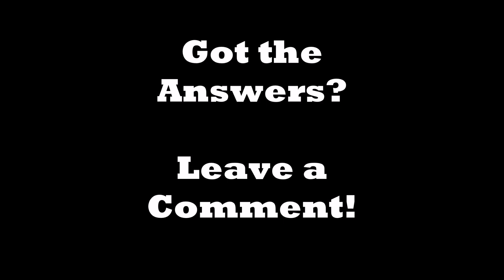Can you name the 10 Prince Tracks from just one second?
Let us know your answers in the Comments section! Extra Credit - Name the two Prince tracks that start with sample #10